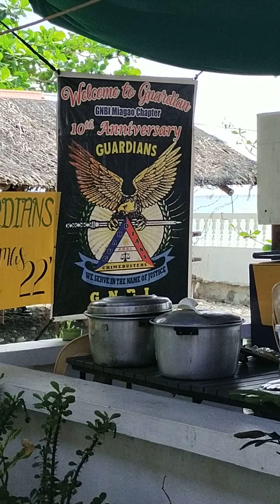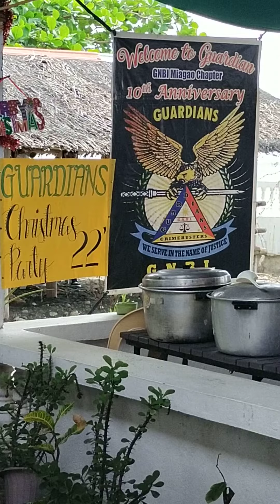GNBI GUARDIANS MIAGAO CHAPTER X-MAS PARTY,.LONG LIVE GUARDIANS